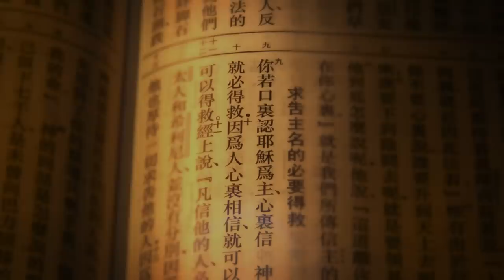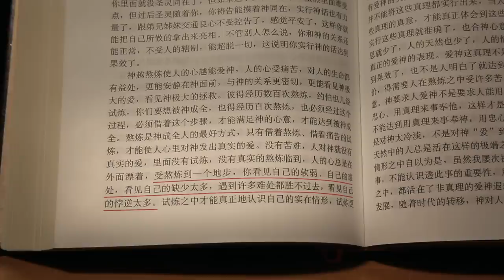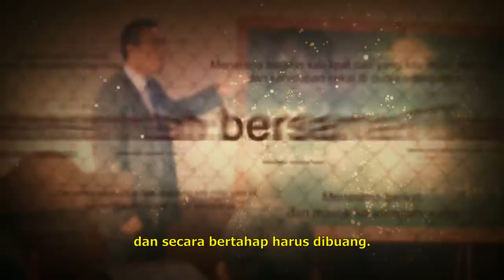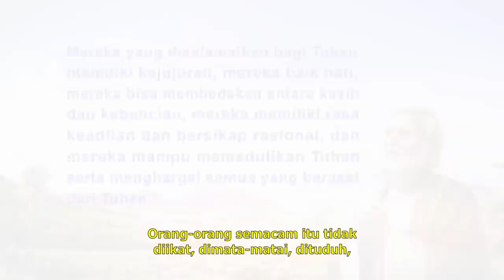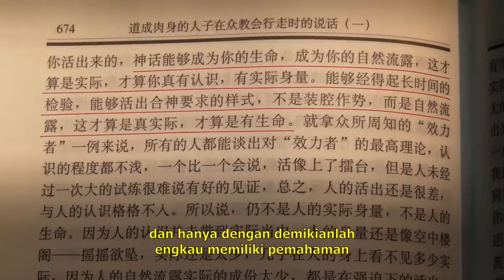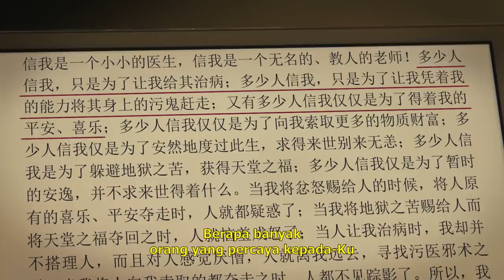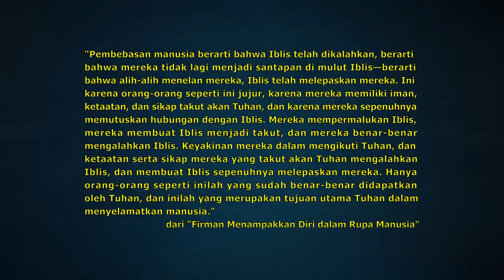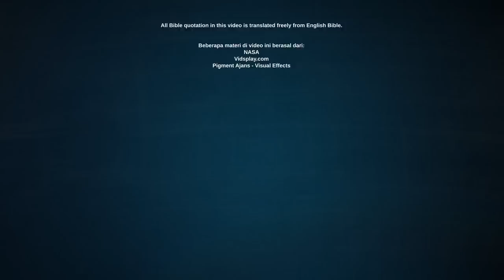Film Rohani "Keselamatan" Bisakah mereka yang diampuni dari dosa masuk kerajaan surga?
Apa itu keselamatan? Mereka yang memercayai Tuhan Yesus berpikir kalau mereka tulus berdoa kepada-Nya, mengakui dosa-dosa mereka, dan bertobat, dosa-dosa mereka akan diampuni, lalu mereka akan diberikan keselamatan, dan saat Tuhan datang, mereka akan langsung diangkat masuk kerajaan surga. Tapi apakah keselamatan sungguh begitu sederhana?
Tokoh utama film ini, Xu Zhiqian, sudah bertahun-tahun memercayai Tuhan, bertekun penuh semangat untuk-Nya, dan mengorbankan segalanya untuk melakukan pekerjaannya.
Karena hal ini dia ditangkap dan disiksa oleh Partai Komunis Tiongkok. Setelah dibebaskan dari penjara, dia masih melanjutkan pekerjaannya, mendapatkan pengalaman nyata, khotbah-khotbah dan pekerjaannya menyelesaikan beberapa masalah nyata jemaatnya. Kemudian istrinya juga ditangkap, tapi dia tidak mengeluh, menjadi negatif, atau putus asa. Semua ini membuatnya mendapat apresiasi dan pujian dari jemaatnya. Xu Zhiqian percaya bahwa dia memiliki realita kebenaran dan tidak punya masalah untuk masuk kerajaan surga. Tapi tidak lama setelah itu, dia menghadapi sebuah ujian yang tak terduga. Istrinya terbunuh di bawah penyiksaan polisi PKT. Xu Zhiqian, putus asa, memiliki gagasan-gagasan, kesalah pahaman, dan keluhan mengenai Tuhan, juga ide-ide untuk memberontak melawan dan mengkhianati Tuhan. Setelah itu, ketika dia menyadari kalau dirinya mengkhianati Tuhan, dia mulai merenung, dan bertanya apakah orang-orang seperti dirinya yang menghadapi ujian, lalu mengeluh, salah mengerti, dan mengkhianati Tuhan benar-benar sudah diselamatkan. Apakah mereka sungguh layak untuk masuk kerajaan Tuhan?